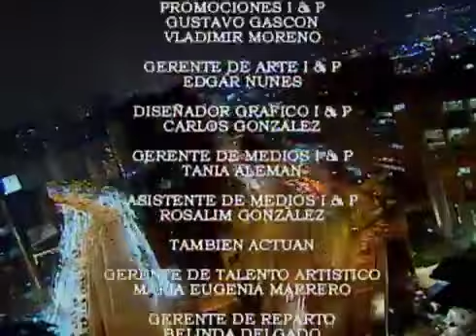Amor A Palos Capitulo 82